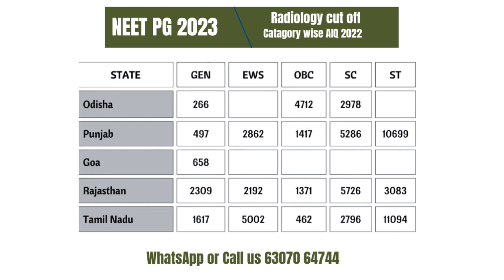NEET PG State wise Cut-off For MD Radiology ,NEET PG Counselling 2023